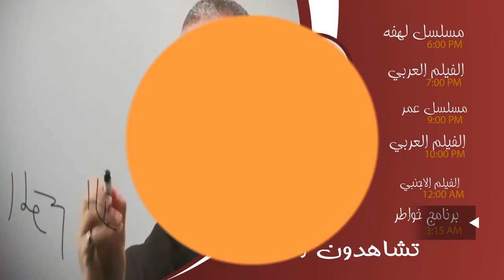Al hayat MIX Watching today 2